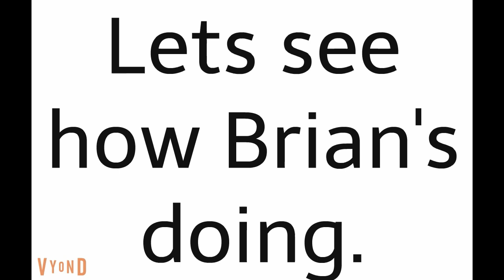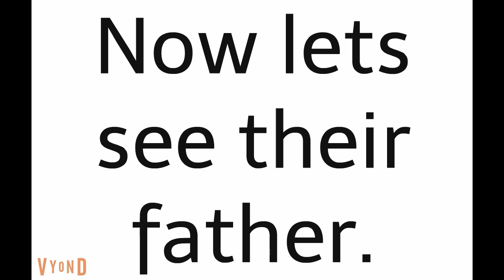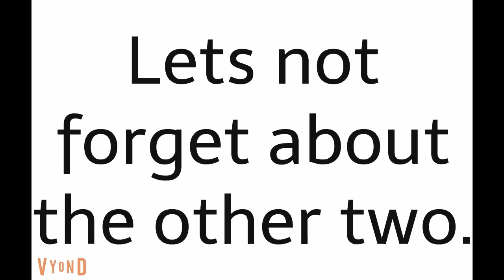Triplets Get Jobs And Get Fired And Dad Gets Plastic Surgery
Reuploaded from the original Zack creator. I had permission from him to reupload his videos in high-definition on my channel.